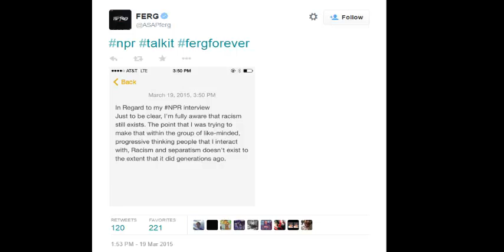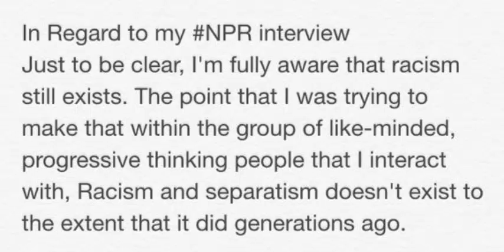ASAP Ferg Speaks On Racism